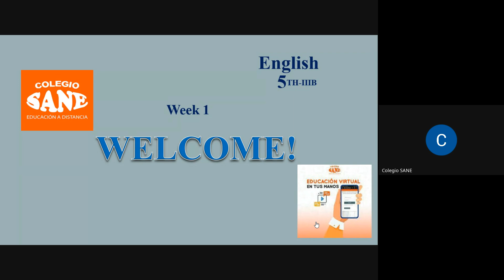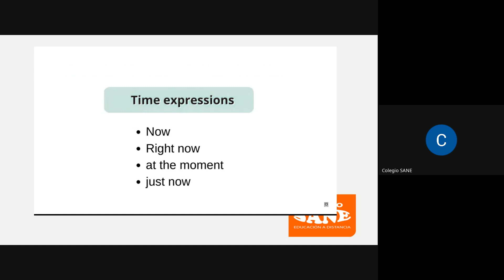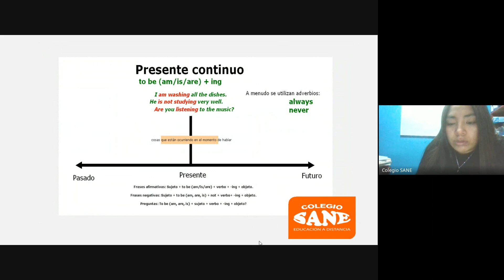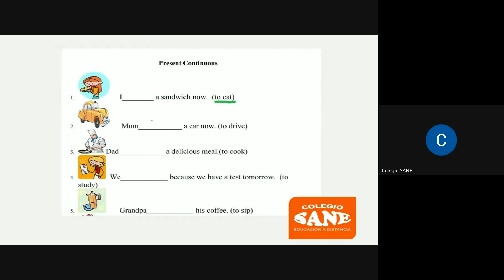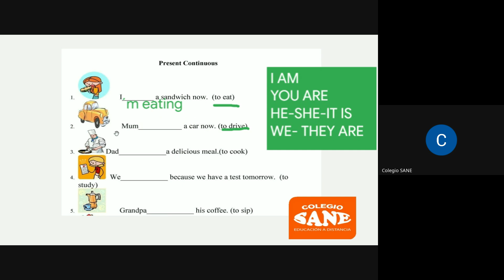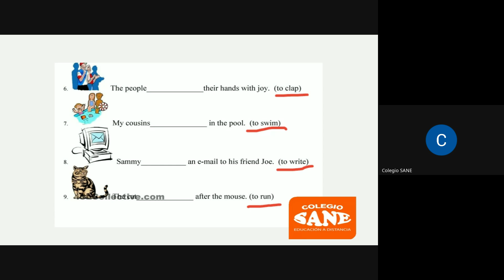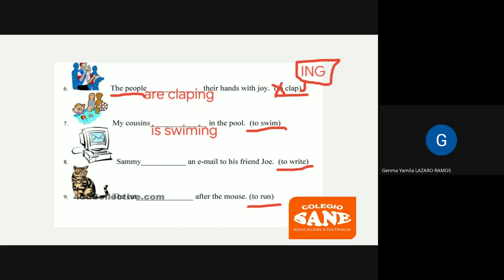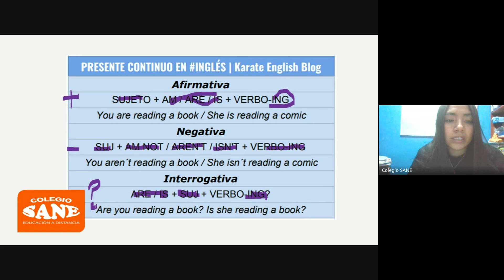Curso: INGLÉS /Tema:PRESENTE PROGRESIVO/ III Bim - 5ºsec/Fecha: 2024-06-09(11:05)/CLASES ONLINE